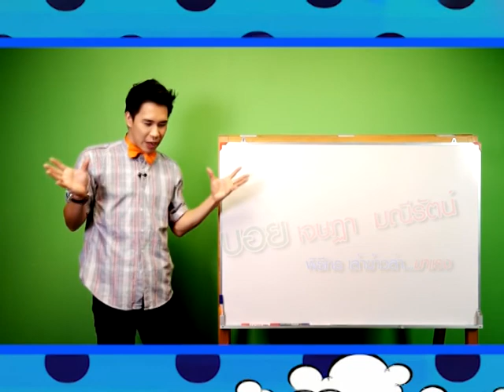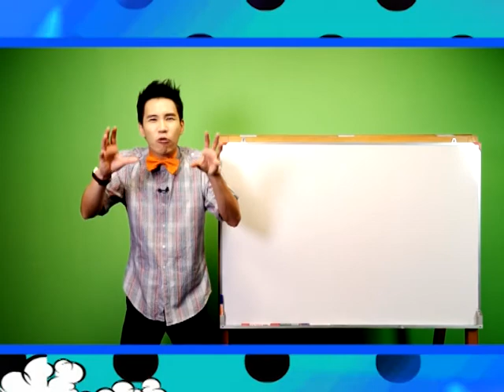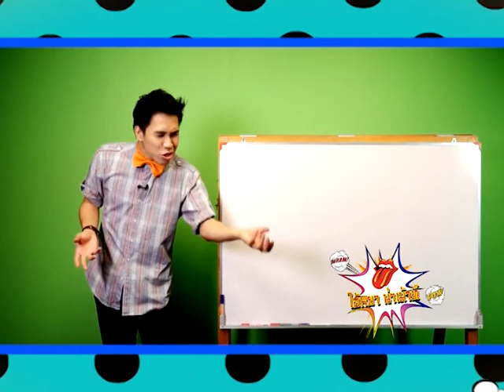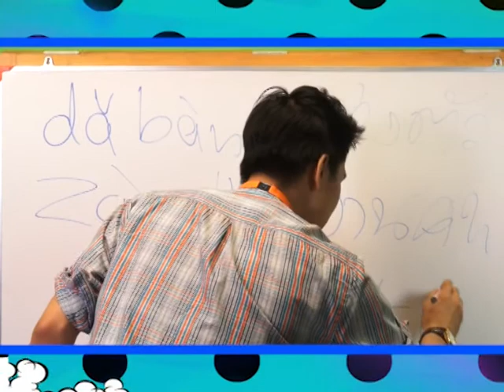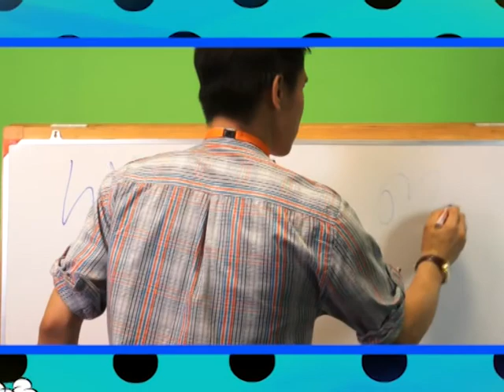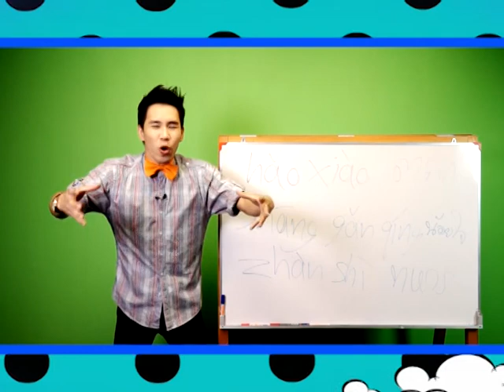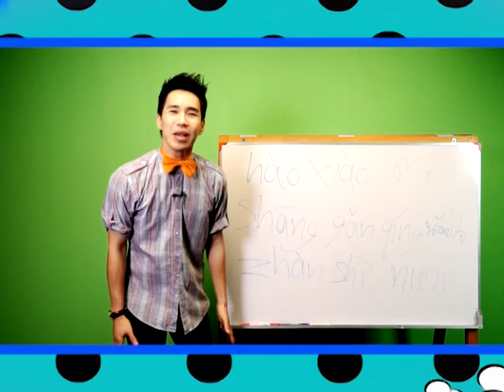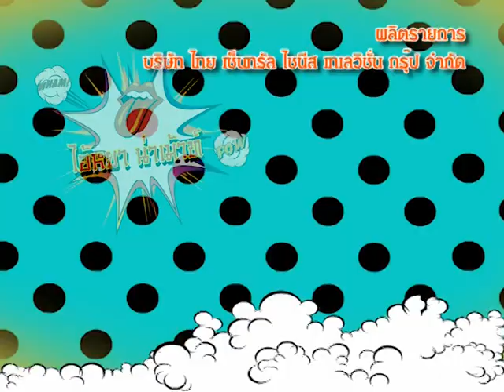ไอ้หยา Tape23 B3